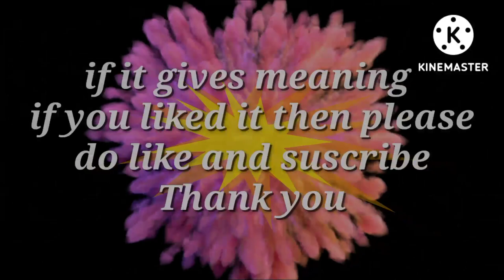Made a cartoon character with the help of hand bag.pencil.paper